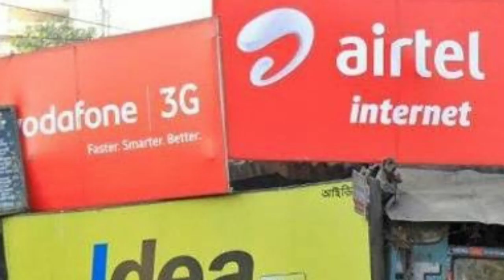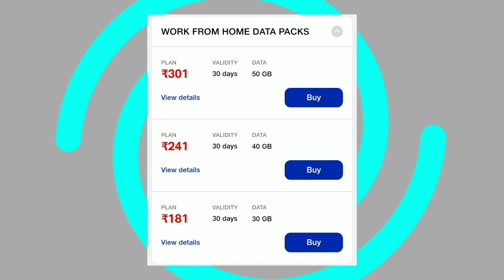30 Din Recharge Validity Kab se lagu Jio Airtel Vi Trai 30 Din Recharge Validity kab se shuru hogi